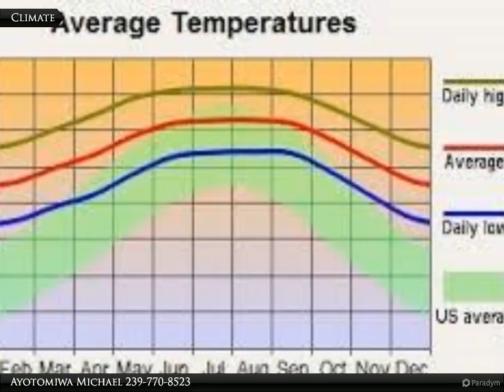4006 27th St. SW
4006 27th St. SW

Great location to build a new home in the highly sort after SW area of Lehigh Acres. With close proximity to SR-82, Gunnery Rd S, Daniels Pkwy, Gateway, churches, service stations, hospitals, shopping complexes, schools and the airport. This lot is ready for a new home to be built on it!

Ayotomiwa Michael
Coldwell Banker Preferred Properties